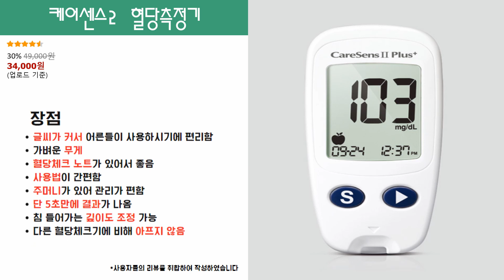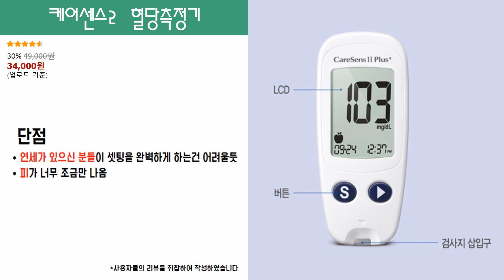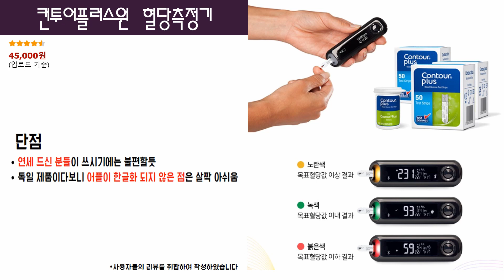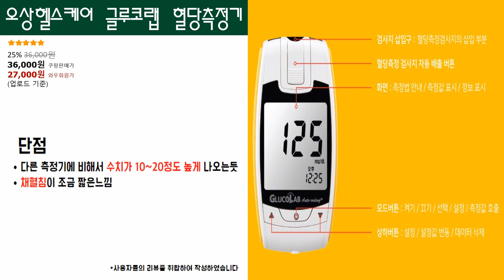손쉽게 가족/부모님의 건강을 체크할 수 있는 만족도높은 가정용 혈당 측정기 추천 BEST3! 집에서 손쉽게 건강관리하기!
[0:26] 케어센스2 혈당측정기 풀세트

[1:22] 컨투어플러스원 혈당측정기

[2:19] 오상헬스케어 글루코랩 혈당측정기